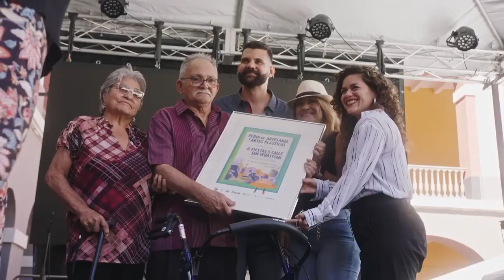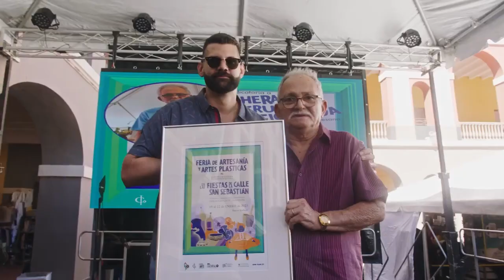Feria de Artesanía y Artes Plásticas en Fiestas de la Calle de San Sebastián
Un aplauso para Don Heraclio Cruz Figueroa, maestro artesano homenajeado por el Instituto de Cultura Puertorriqueña durante la Feria de Artesanías y Artes Plásticas por su legado artesanal en los últimos 60 años en Puerto Rico durante las Fiestas de la Calle San Sebastián por parte del Director Ejecutivo del ICP Carlos Ruiz Cortés, la directora del Programa de Artes Populares Jessabet Vivas Capó y la representante de la Comisión de Educacion, Arte y Cultura, Deborah Soto Arroyo.

El artesano Cruz Figueroa, oriundo del Barrio Mameyes de Jayuya, ha sido reconocido y galardonado en varias ocasiones. Su interés por la artesanía la desarrolla cuando ve a un amigo por primera vez fabricar un cuatro. Con un pedazo de madera, acha, machete y cuchillo en mano, hace su primera pieza artesanal: un cuatro.

Gracias don Heraclio por regalarnos su arte y enriquecer nuestra cultura con la creación de instrumentos musicales de cuerda, vasijas, pilones y juguetes tradicionales.